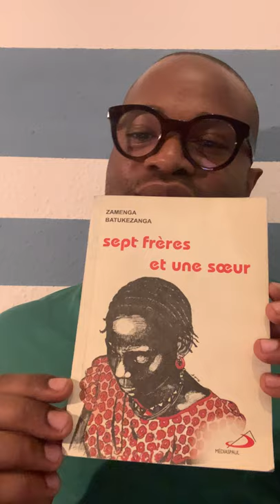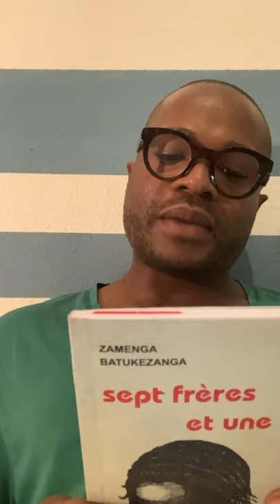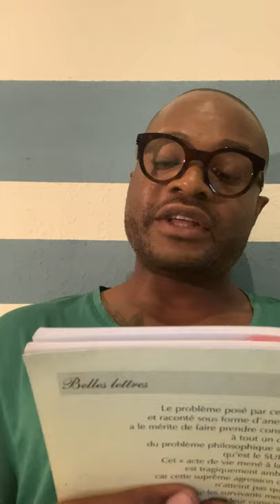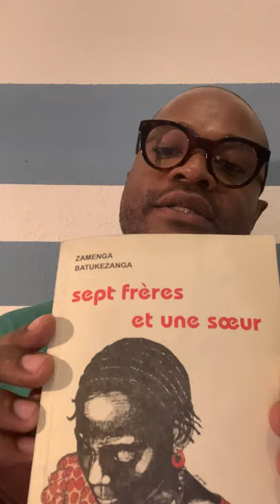Le suicide vu par un auteur congolais (RDC)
« Sept frères et une soeur » de Zamenga Batukezanga, Editions Médiaspaul, 1983.
Le suicide raconté au travers de 9 anecdotes croustillantes, de génération en génération.
Bonne lecture!